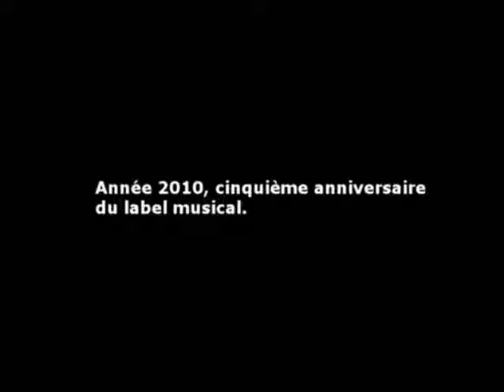Festival d'Ambronay, 2010, 5ème anniversaire du label musical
Rencontre avec Alain Brunet et Leonardo Garcia Alarcon. par guide Utopia culture